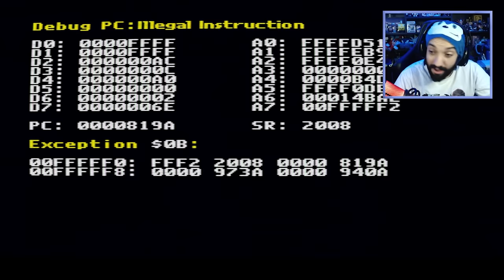NUNCA PIRATEIE SONIC 2 DO MEGA DRIVE! 😰 | Pirated - Sonic 2 (Creepypasta)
[ TAGS ]

0:00 - Sejam bem-vindos!
0:05 - INSCREVAM-SE NO CANAL!